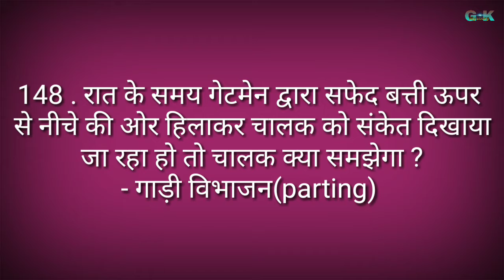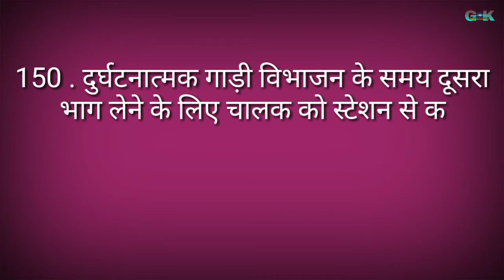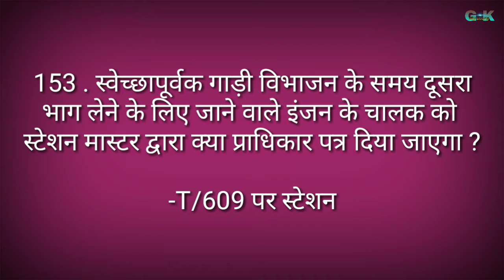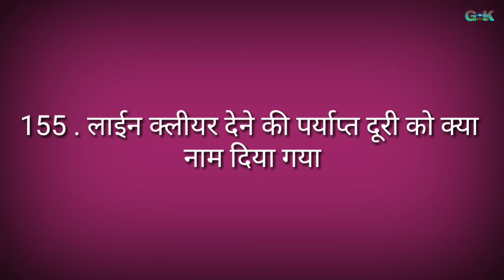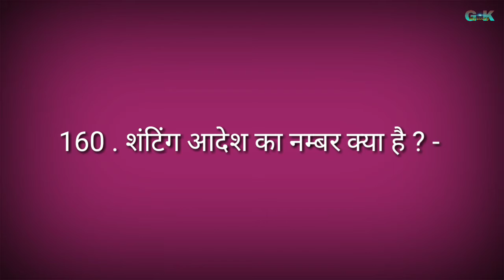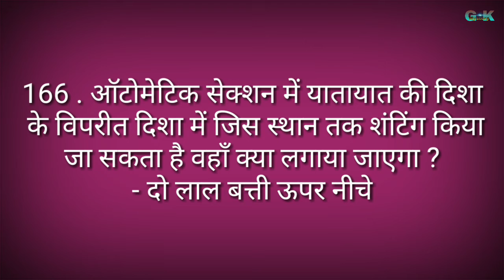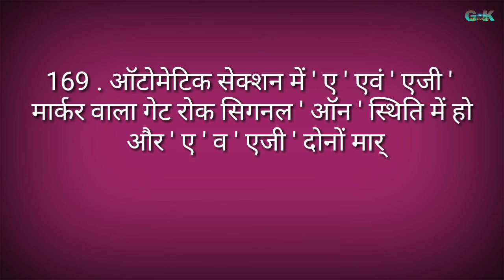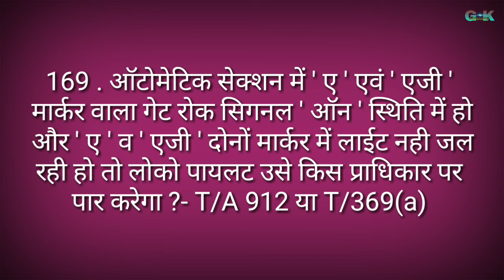Railway GDCE, ldce exam important questions paper